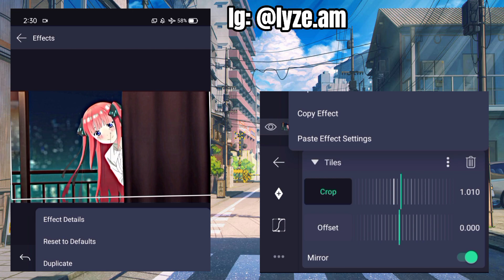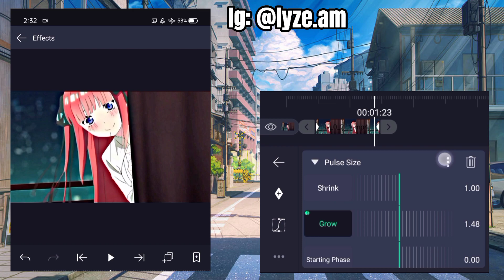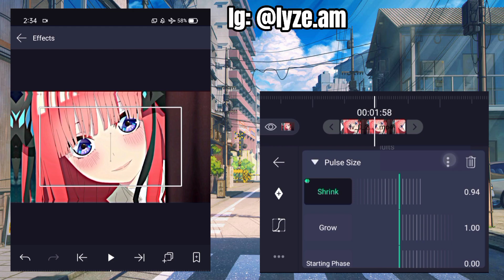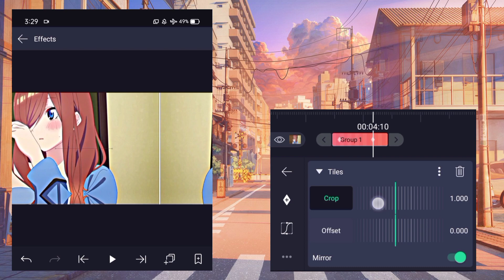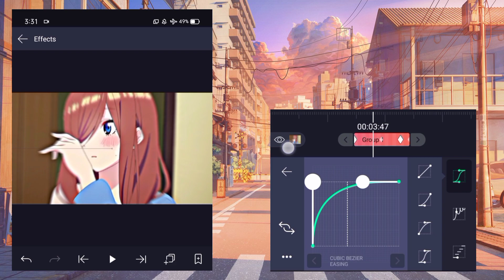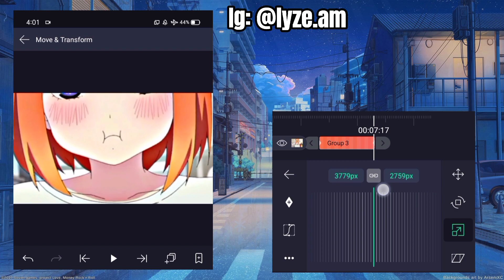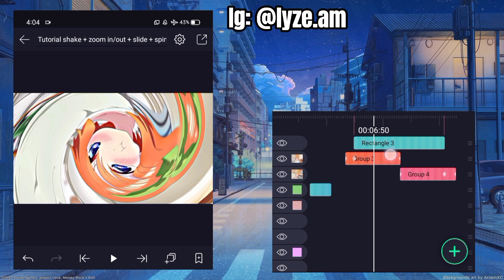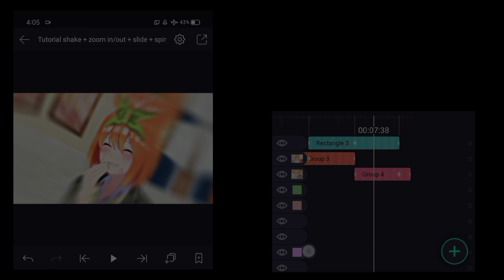SMOOTH Manual Shake TUTORIAL + Zoom in/out, Slide and Spin Transition | Alight Motion Tutorial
app - alight motion version 3.6.1
characters - nino, miku, yotsuba nakano
anime - gotoubun no hanayome